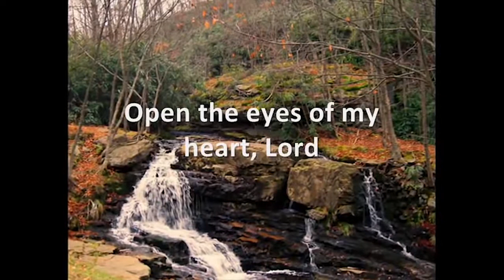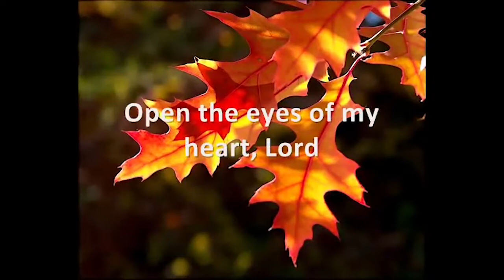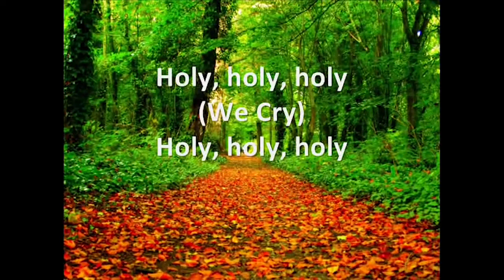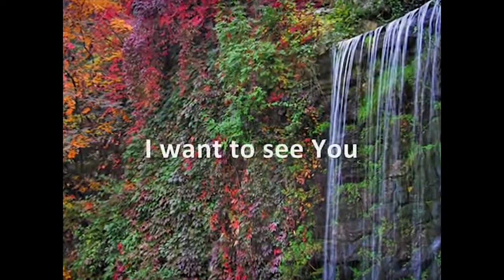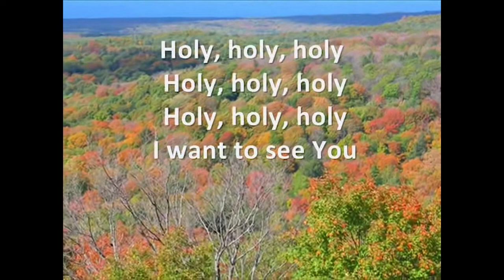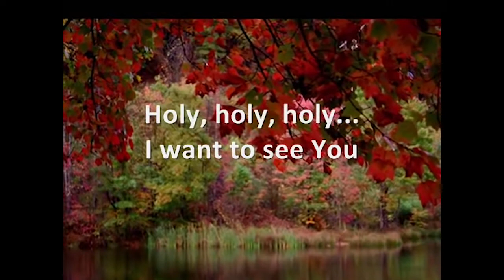Youth Service Nov 21 2021